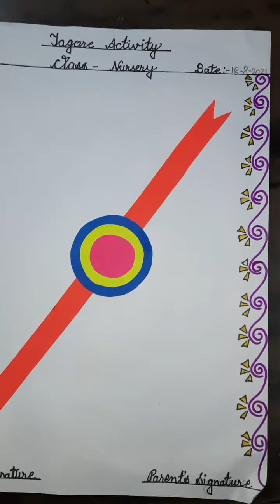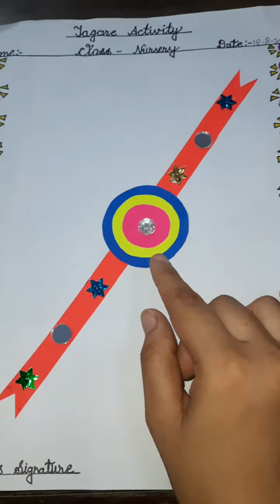Class - Nursery.. Craft activity ( Raksha Bandhan).. date 18/8/2021